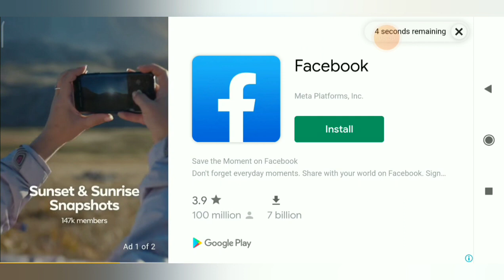🤩 NEW UPDATE FOREST MAP MOD FOR BUS SIMULATOR INDONESIA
Hi Friends i am jayaprakash. You are watching JP TAMIL WORLD 2.O  YouTube Channel .
like button👍🥰

🎀 TIME STAMP
0:00 INTRO
0:20 ABOUT THIS VIDEO

❗NOTE : IF YOUR PROBLEM HAVE A VALID REASON .THEN THE VIDEO WILL BE REMOVED WITH IN 12 TO 24 HOURS

♦CREDIT : aliyan g.m.p

Channel name -No Copyright Songs